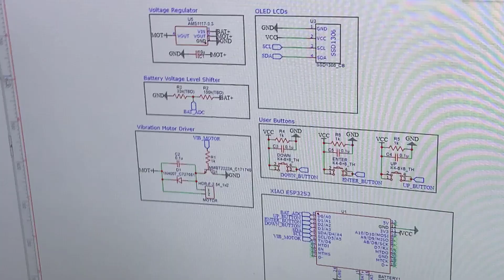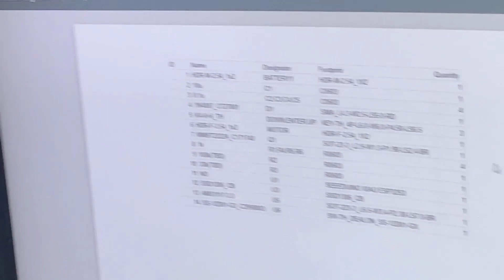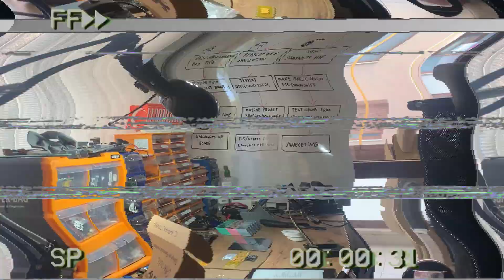SMD (B1) / PCB Üzerine Elek (Stencil) ile Krem Lehim (Solder Paste) Uygulama / Lehimleme Teknikleri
SMD Devre Elemanları PCB Üzerine Nasıl Lehimlenir - Bölüm 1.
PCB üzerine Elek (Stencil) ile Krem Lehim (Solder Paste) Sürülmesi
Sıcak Yatak ile Lehimlemeye Hazırlık
27/10/2023

Bu bölümde kullanılan PCB Devresi, şu an üzerinde çalışmakta olduğum bir projeye ait. Açık Kaynak Kodlu bu Projenin detaylarını daha sonra hazırlayacağım videolar ile anlatacağım, Proje Dosyalarını ise GitHub üzerinden paylaşacağım.

3 Bölümden oluşan bu videolarda, SMD Devre Bileşenlerinin,  Elek (Stencil) ve Krem Lehim (Solder Paste) ile Sıcak Yatak ve Havya kullanarak lehimlenmesini anlatıyorum. Bu işlemleri gerçekleştirirken izlenmesi gereken yol, yöntem, metod ve püf noktalarını bu videolarda izleyebilirsiniz.

İyi Seyirler!

PCB'ler ve  Elek (Stencil) Seeed Studio'nun (@SeeedStudioSZ) üretim fabrikası tarafından hazırlandı ve gönderildi. Seeed Studio'ya, bu projeye sponsor oldukları için ve XIAO'nun mikrokonrolcüleri ile diğer malzemeleri gönderdikleri için teşekkür ediyorum.